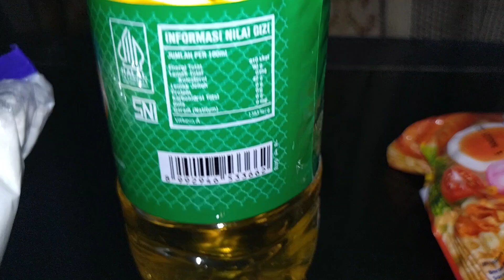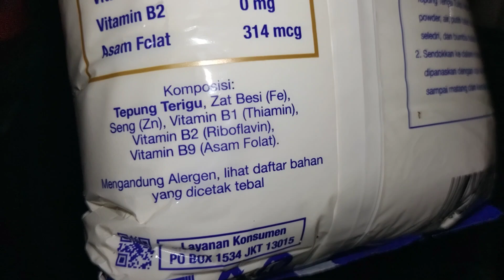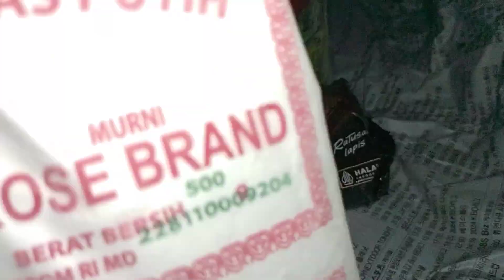Unboxing Hadiah Part 19